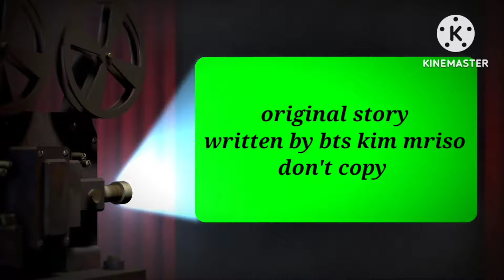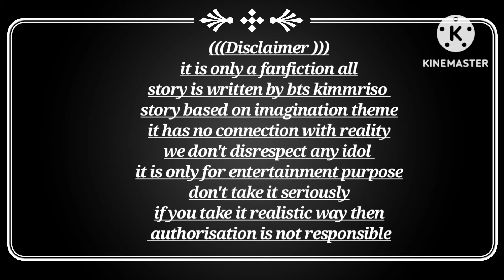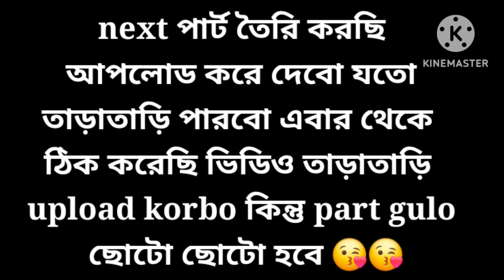Pshyco boss part13|আমার বেবি boy এর এত সাহস বেরে গেছে